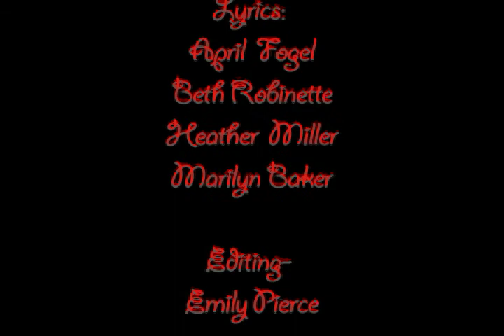Monstrous Rhymes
...with Anaxagoras?

Final Project for ENG 238 at Western Washington University.
Created by Emily Pierce, Alex Wilson, Alyssa Diltz, April Fogel, Beth Robinette, Heather  Miller, and Marilyn Baker.